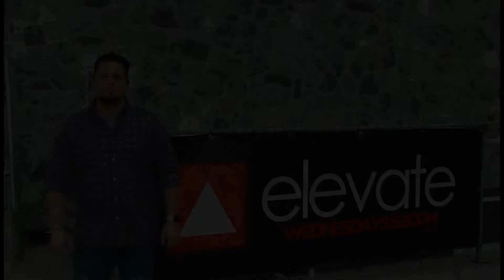The Gospel Series @ 1st Pres: March 2019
Lessons and discussions on The Gospel for the month of March 2019